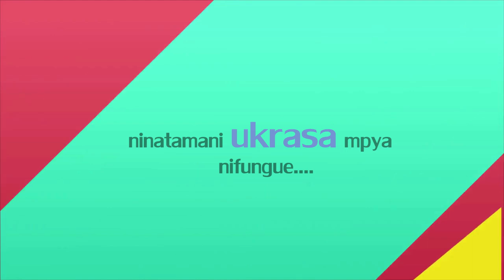Minister Frank Bush-Tenda ( official video)